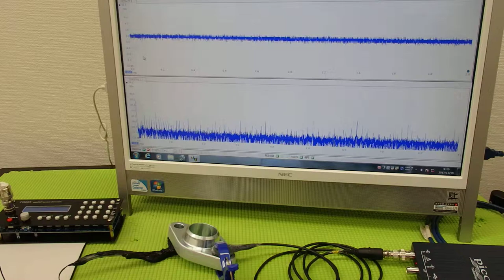超音波プローブによる金属部品の表面改質 ultrasonic-labo